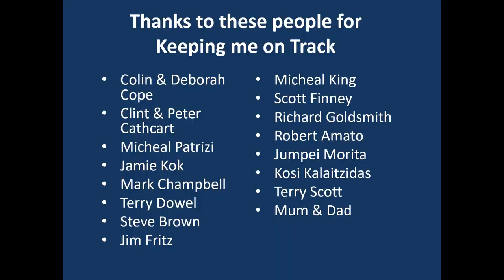Hugh Barter Racing AUSTRALIAN KART CHAMPIONSHIP Rnd 1 Day 2 Pit Action 2020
Hugh Barter in 2020 AKC Rnd 1 Day 2 Pit Action at

2020 SP TOOLS AUSTRALIAN KART CHAMPIONSHIP presented by Castrol EDGE

Round 1 – February 28 – March 1 – The Bend Motorsport Park, SA

UP&GO
Trydel
Carroll Goldsmith Lawyers
Xenon Technologies
MIR Australia
Panta Australia
Reevu
inurZONE
888Property Group
Jim Fritz
Cambox Meca
Chauffeur City